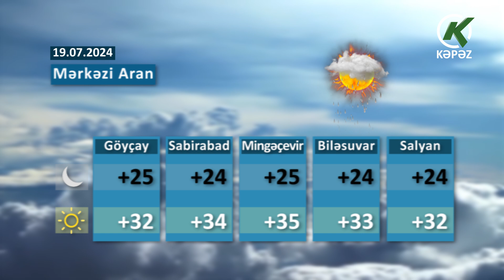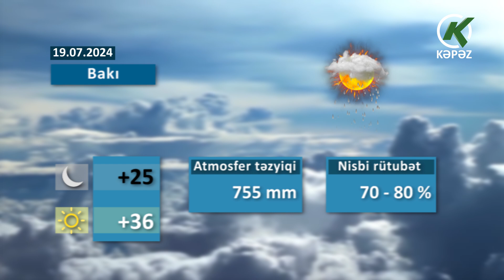Hava Haqqında Məlumat - 19.07.2024